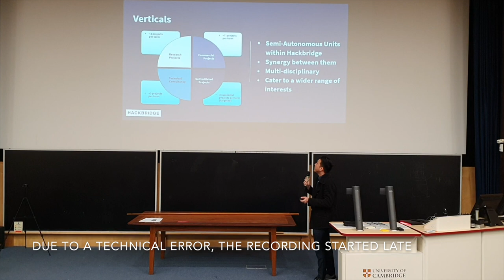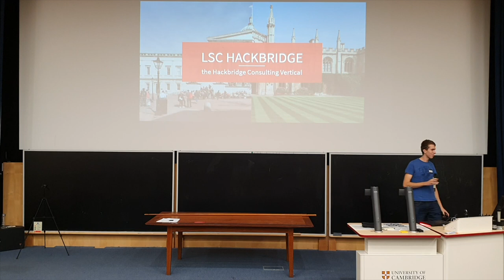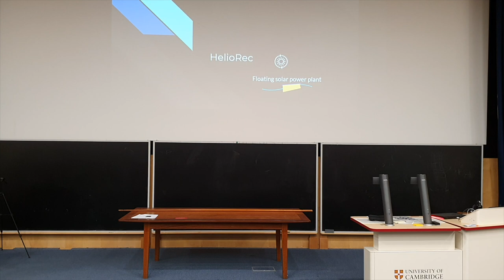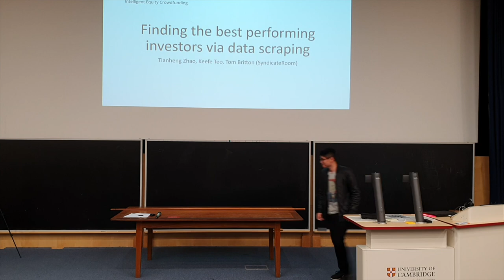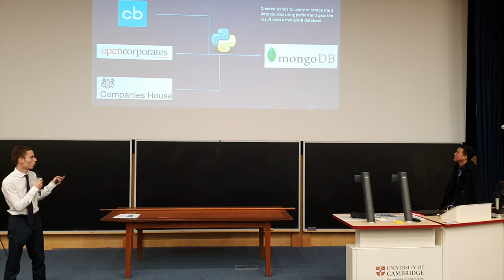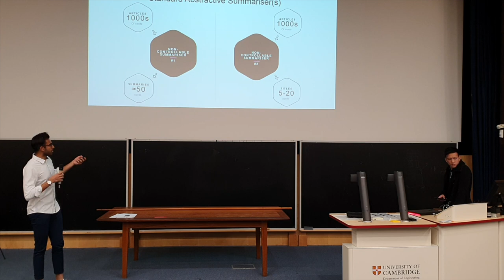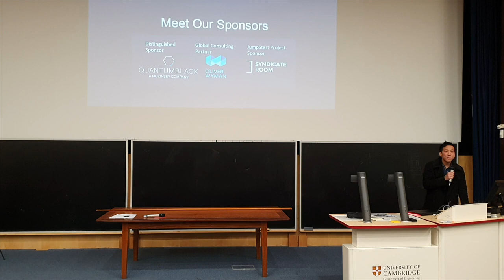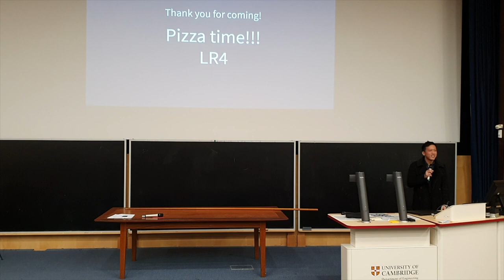HackBridge Demo Day Michaelmas 2019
This is the video recording for our 2019 Demo Day in Michaelmas Term.

Hackbridge.io is a registered student society at the University of Cambridge that brings together driven and technically capable student “hackers” to collaborate and develop tech projects either of their own or from our partners. We help undergraduate and post-graduate students develop practical skills and network by offering technical projects from a wide range of areas including deep learning, data science, quantitative finance, robotics, biomedical technology, blockchain and distributed ledger technology, NLP and more.